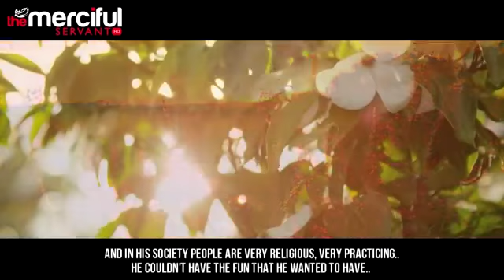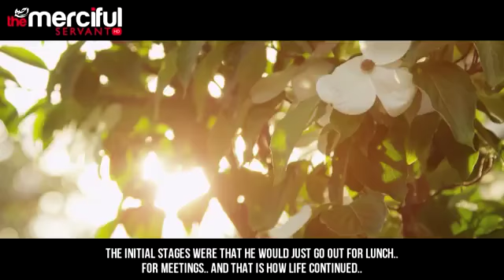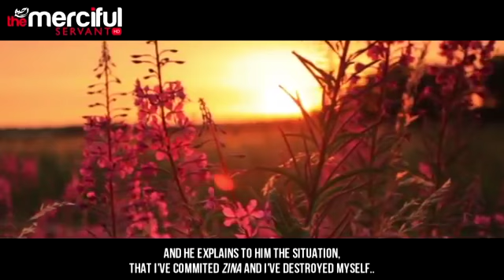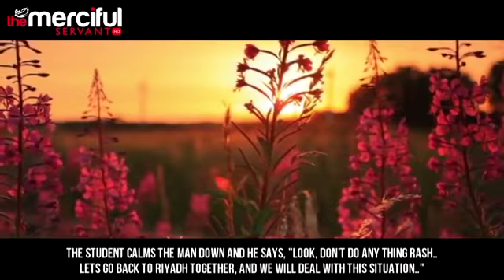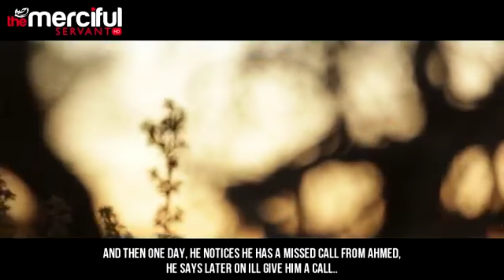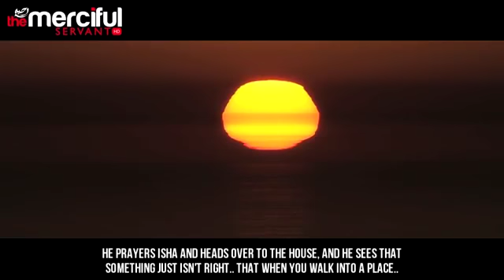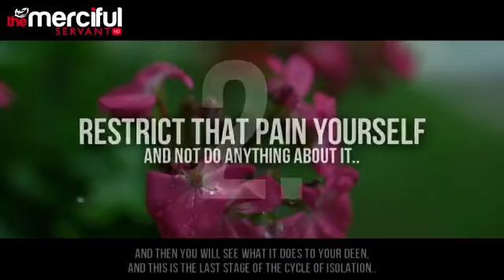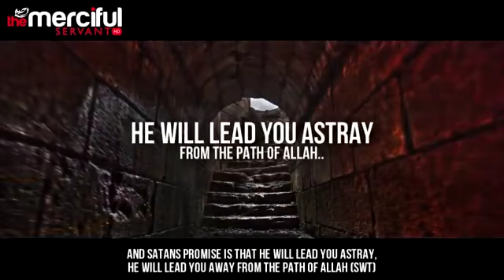How You Will be Raised in Front of Allah